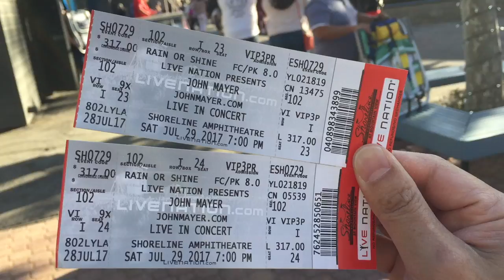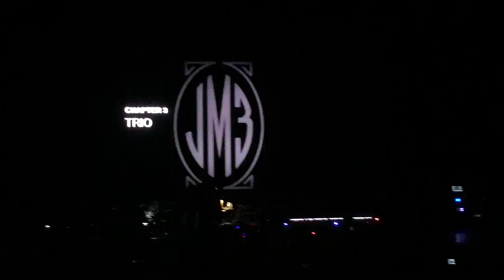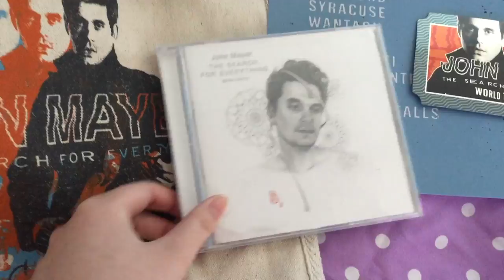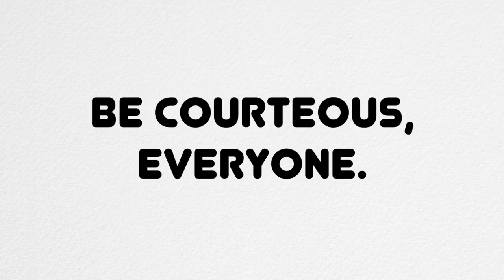John Mayer Concert || Megan Knight's Vlogs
We attended the Mountain View leg of John Mayer's In the Search for Everything World Tour!